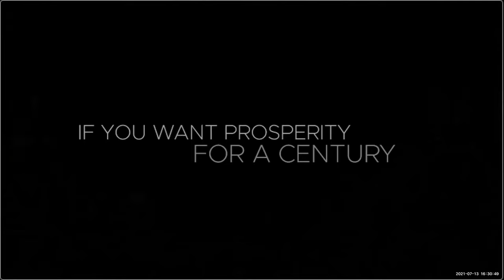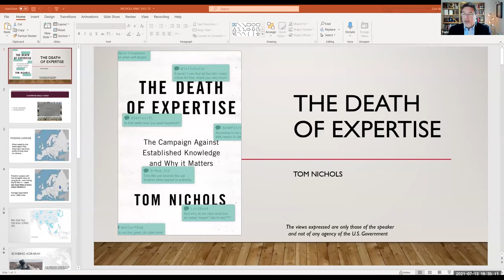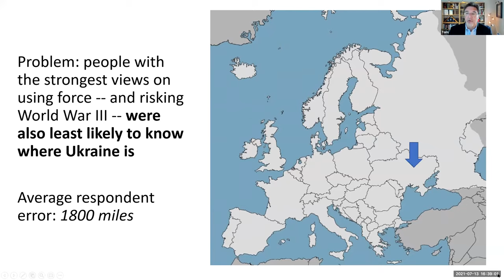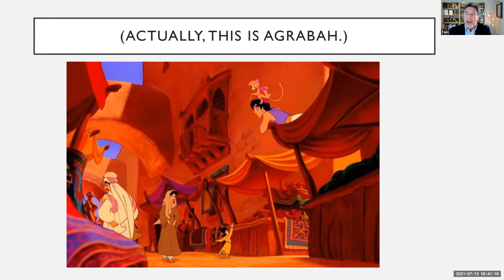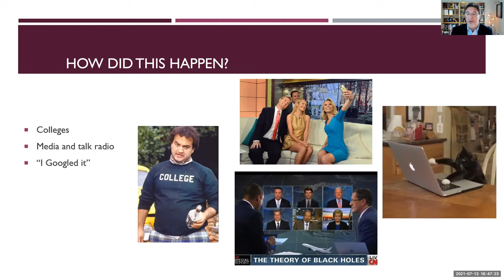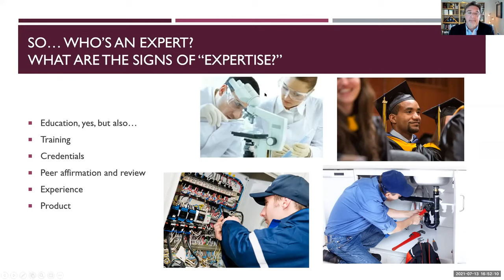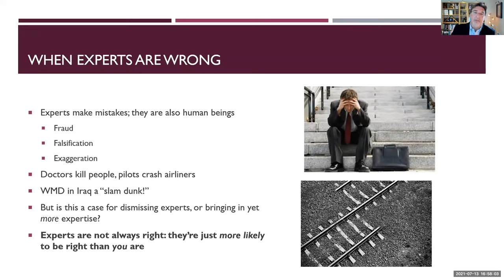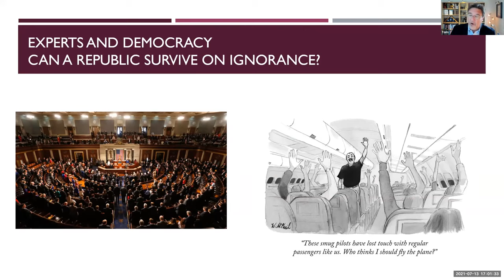NWC INS Summer Lecture Series - Lecture 2 "The Death of Expertise"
Join Professor Tom Nichols who will speak about his most recent and often quoted book "The Death of Expertise.”

From Professor Nichols: Technology and increasing levels of education have exposed people to more information than ever before. These societal gains, however, have also helped fuel a surge in narcissistic and misguided intellectual egalitarianism that has crippled informed debates on any number of issues. Today, everyone knows everything: with only a quick trip through WebMD or Wikipedia, average citizens believe themselves to be on an equal intellectual footing with doctors and diplomats. All voices, even the most ridiculous, demand to be taken with equal seriousness, and any claim to the contrary is dismissed as undemocratic elitism. How did we get here, and what does this mean for the future of our democracy?

Tom Nichols is a U.S. Naval War College professor, and an adjunct at the U.S. Air Force School of Strategic Force Studies and the Harvard Extension School. He is a specialist on international security affairs, including U.S.-Russia relations, nuclear strategy and NATO issues. A nationally-known commentator on U.S. politics and national security, he is a columnist for USA Today and a contributing writer at The Atlantic. He served as a staff member in the U.S. Senate and has held fellowships at CSIS and the Harvard Kennedy School. He has taught at Dartmouth, La Salle and Georgetown. He is also a five-time undefeated 'Jeopardy!' champion.

Participation is voluntary and neither reading nor writing assignments are required. These lectures will be conducted online using Zoom.

Lectures will be held approximately every other week on Tuesday afternoons from 4:30 - 5:30 p.m. followed by a 30-minute Family Discussion Group meeting.

Four lectures will be offered for the summer session. No formal academic credit will be awarded.